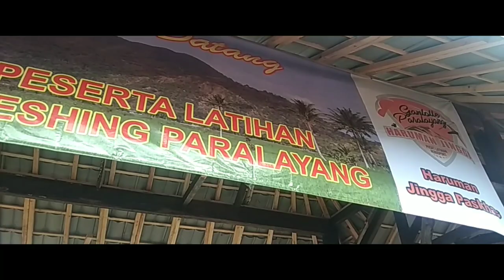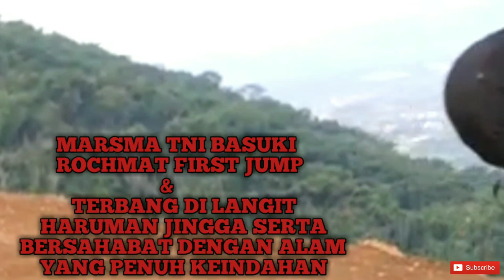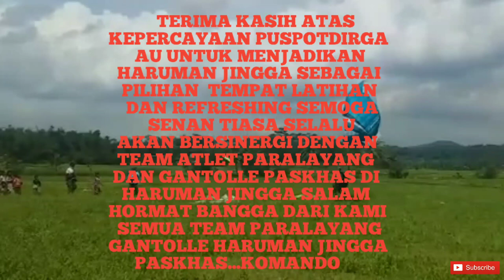PESTA SOARING DAN TOP LANDING DI TAKE OFF HARUMAN JINGGA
Bismilah alhamdulilah bisa launching vidio terbaru mudah"han teman-teman suka dengan vidionya

Latihan & Refresing Paralayang di Veneu Sportdirga Haruman Jingga Paskhas dan Kunjungan Kapuspotdirga Marsma TNI Basuki Rochmat dan Kasgartap II Bandung Marsma TNI Embu Agapitus